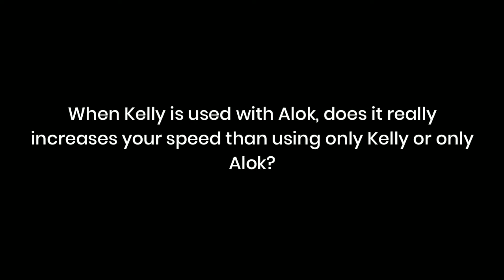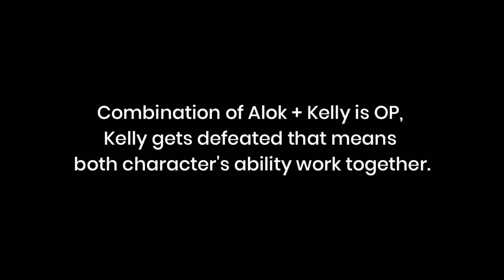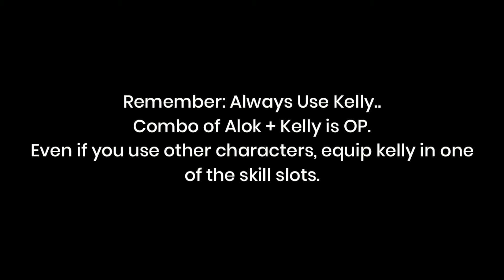Alok With Kelly Vs Alok Without Kelly - Speed Comparison | Best Character Combination in Free Fire 🔥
Hello Everyone,
Here is a speed comparison video of Alok with Kelly and Alok without Kelly.
Have fun watching full video..
〰️ LINKS 〰️
〰️ PERSONAL PROFILE LINKS 〰️
👉 BOOYAH LIVE : After 10k

〰️ GAME DETAILS 〰️
👉 IGN: Bimo
👉 UID:
👉 REGION: India

〰️ CREDITS 〰️
VIDEO - Screen Recording of Garena Free Fire, an online multiplayer battle royale game

Free Fire is a ultimate survival shooter game in mobile where 50 players fight to survive till the end.

- Garena Free Fire Middle East

〰️ LEGAL PARTS 〰️

➡️ This video complies with Copyright law, YouTube Community Guidelines, COPPA and other related laws and policies.

➡️ The background music is taken from Non Copyright sources.

➡️ Unauthorized downloading and re-uploading any parts of this video in other channels is strictly prohibited. If found doing so that video will be processed for removal without information.

➡️ To Garena Free Fire,
We respect all the ownership and intellectual property rights. We do not aim to go against the policies in any way. We don't use your services for fraudulent purposes. We believe nobody is harmed by the contents of this channel. I will remove the video within 24 hours.

Thanks..